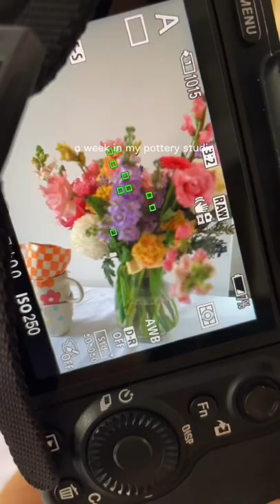a week in my pottery studio